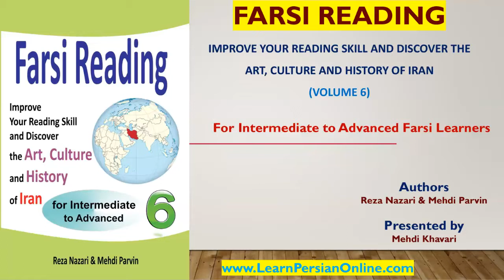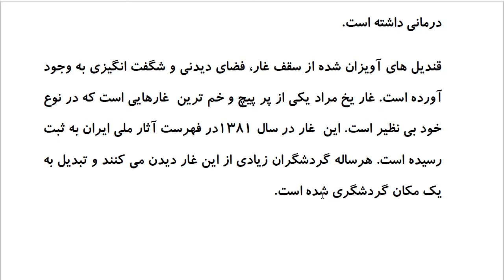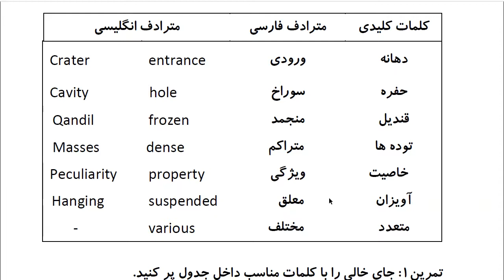Farsi Reading: For Intermediate to Advanced Farsi Learners: Book 6- Lesson 28